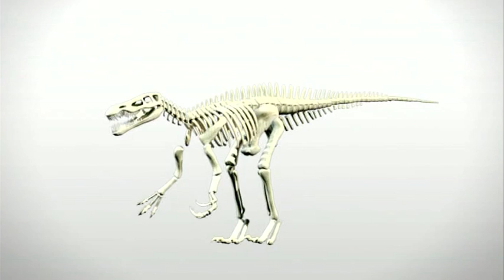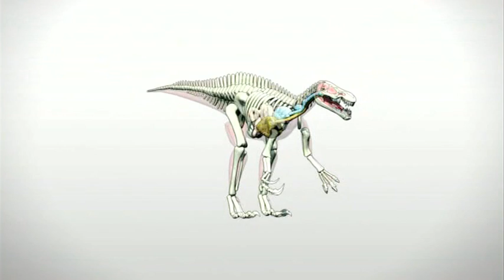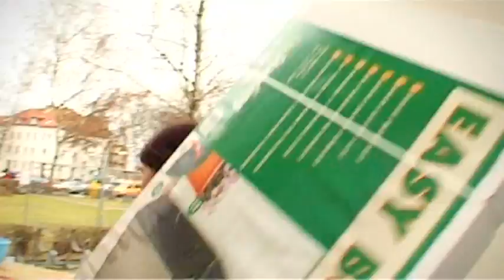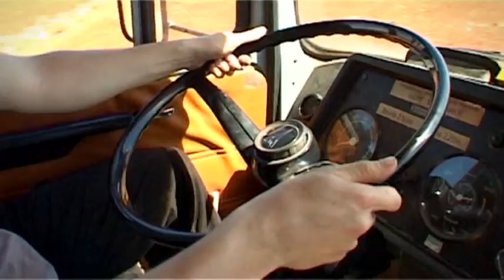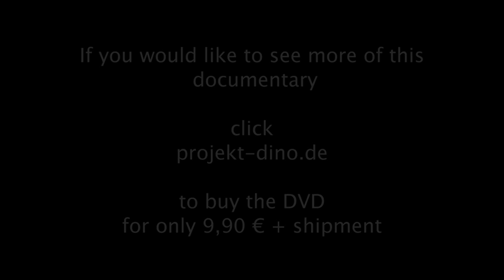Documentary on dinosaurs part 4 Dokumentation ueber Dinosaurier Teil 4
The Natural Histroy Museum of Braunschweig / Germany has undertaken several expeditions to the Republic of Niger and discovered a new species -- the Spinophorosaurus Nigerensis -- and brought it back to Germany. The 86 min documentary shows the efforts of the excavations, explains the techniques of the reserachers and tells the story of the stolen dinosaur.

Das Staatliche Naturhistorische Museum Braunschweig hat bei mehreren Expeditionen in die Republik Niger eine neue Art Dinosaurier entdeckt -- den Spinophorosaurus Nigerensis - und mit nach Deutschland gebracht. Die Dokumentation zeigt die Mühen der Ausgrabungen, erklärt viele Techniken der Dinoforscher und erzählt die Geschichte vom gestohlenen Dino.